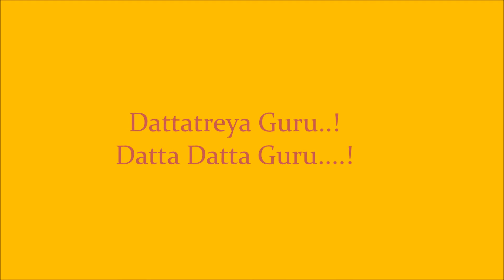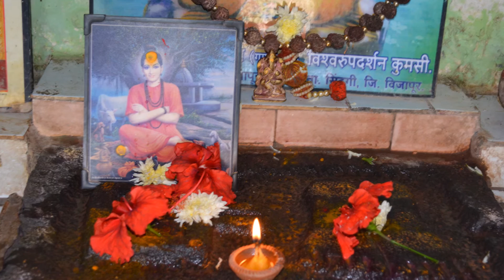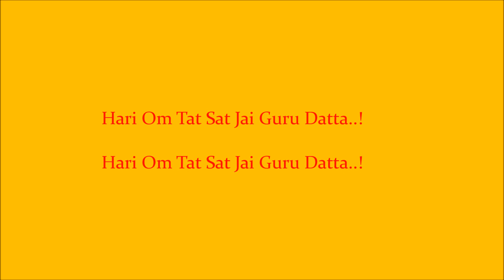Sri Guru Dattatreya - Dattatreya Guru..! Datta Datta Guru....!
Dattatreya Guru Datta Datta Guru...!